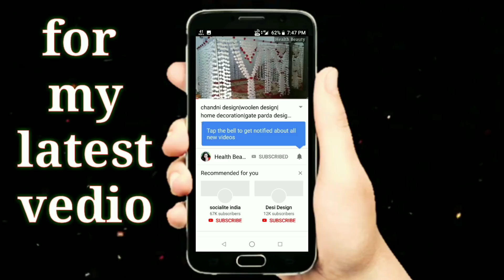gate parda design| gate hanging| woolen design| door hanging| hand craft| gate lari